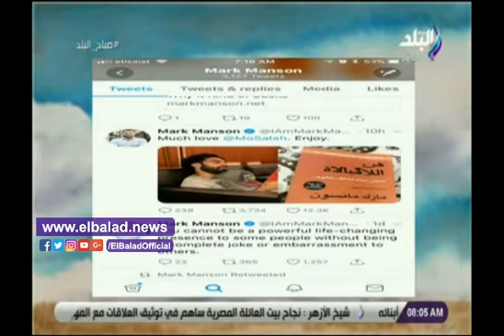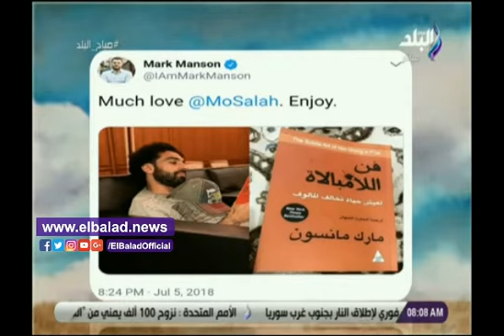صدى البلد | أحمد مجدي: محمد صلاح كنز قومي لمصر